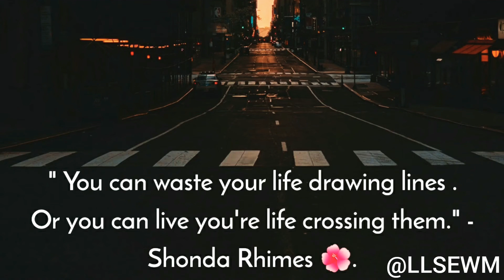Sunday's Theme - Sunday Motivation ⛅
This is gonna be my favourite quote from now ☺️ , until I find something even more amazing 😉 !!!

Aashi Saxena 🌺.